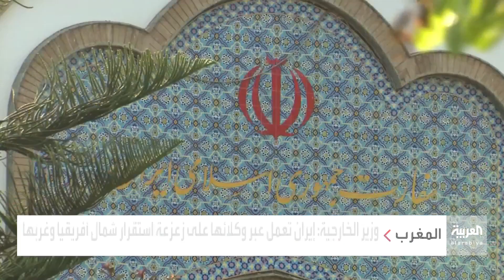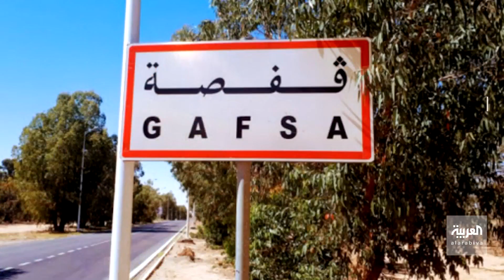تحذير رسمي مغربي من خطر التمدد الإيراني في شمال أفريقيا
بعدما دأبت إيران منذ سنوات على نشر "التشيّع السياسي"
في المغرب العربي.. تحذير رسمي مغربي من خطر التمدد الإيراني في شمال أفريقيا